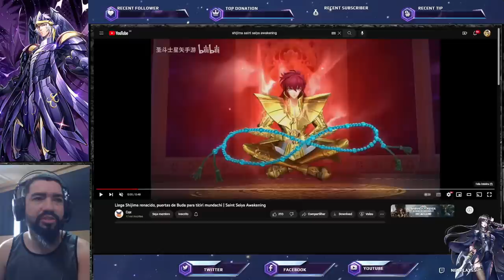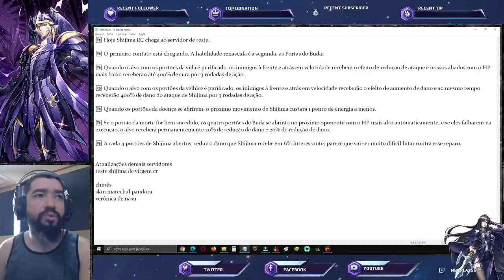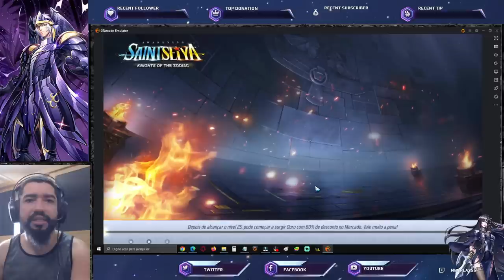O Meta de Shimija Cloth Repear (Despertado) Descrição da Skill e Gameplay - Saint Seiya Awakening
Confira revelação com gameplay do Shijima de Virgem em Saint Seiya Awakening. Confira os Pacotes da Loja Vip GT, no link abaixo, adquirindo itens desta loja, também ajudará o canal: